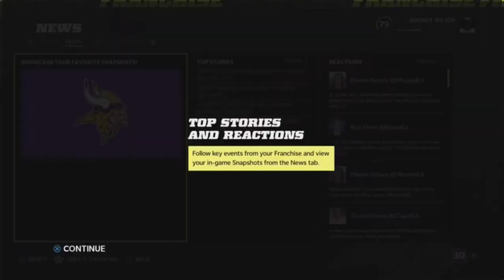The recreation of cam newton has landed in Minnesota ready change organization!!